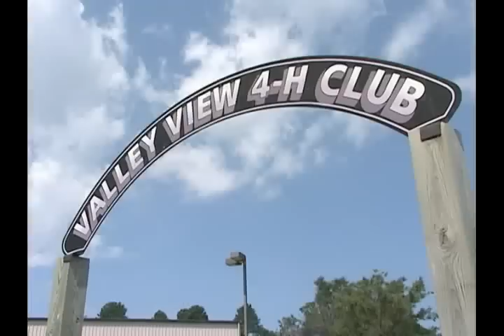An Inside Look at Ak-Sar-Ben's 4-H Livestock Exhibitors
A short video showing the work that young 4-Hers complete to get their animal exhibits ready for the Ak-Sar-Ben's River City Rodeo & Stock Show.

Youth bring their livestock projects to compete for scholarships provided to the top winners of each species, Beef Cattle, Market Lambs, Market Hogs, Poultry and Meat Goats.

More than $150,000 in scholarships are awarded each year at Ak-Sar-Ben's River City Rodeo & Stock Show!